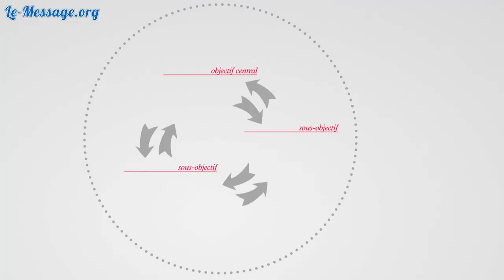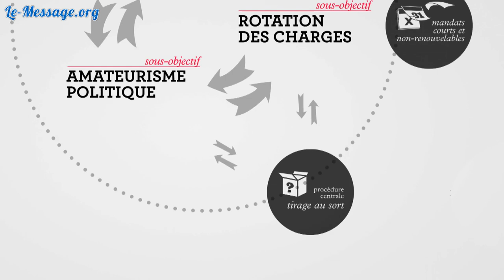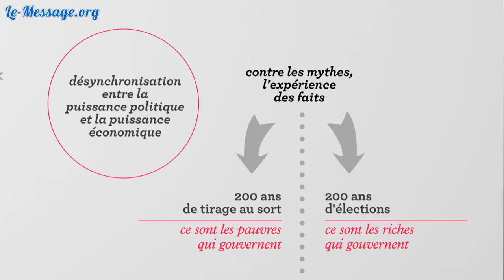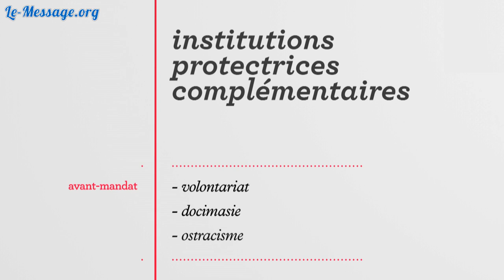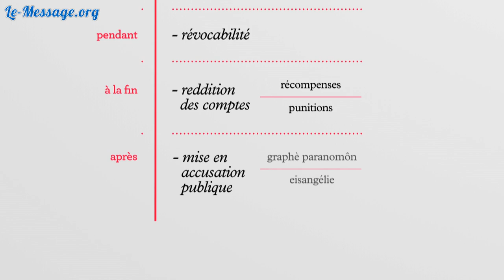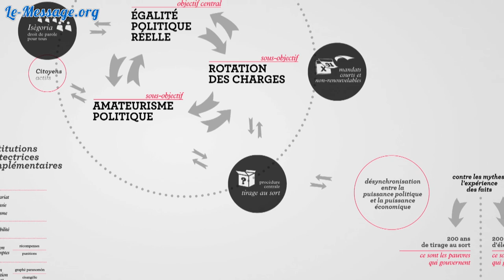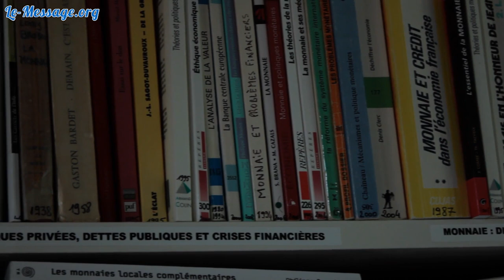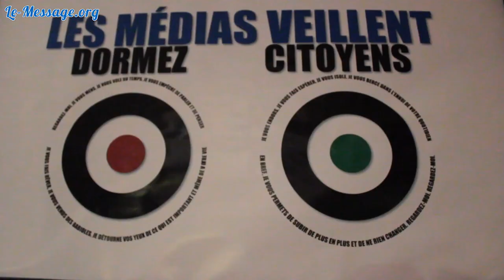Etienne Chouard - Des rouages de la démocratie athénienne et de la constitution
Pour suivre le schéma en parallèle :
L'impuissance politique du peuple démontre que nous ne sommes pas en démocratie.